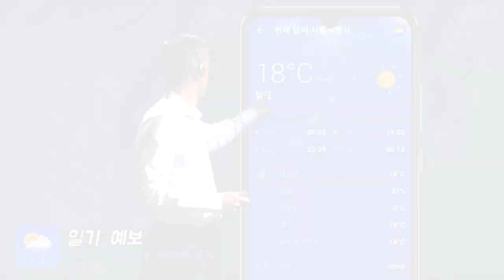Weather3-18-l-ko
우리의 정확한 예보로 불안한 날씨와 이별을 이겨내세요!